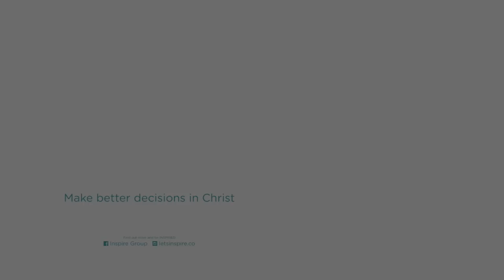Catholic101 by INSPIRE | Menjawab Keberatan tentang Doa Rosario | Riko Ariefano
Kenapa kita berdoa melalui Bunda Maria segala, kenapa nggak langsung doa ke Tuhan aja? Atau, emangnya boleh berdoa yang diulang-ulang atau bertele-tele gitu? So, kenapa sih harus berdoa Rosario?